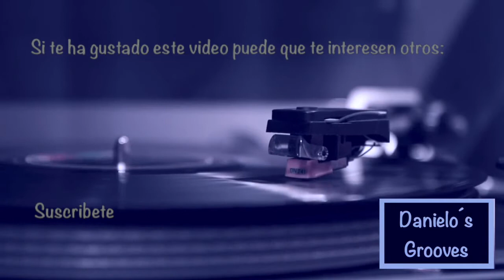Como crear Solos utilizando diferentes Técnicas y Recursos || Sobre “Money” || Danielo’s Grooves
Kaixo denoi!

He escogido este tema “Money” de Kiwanuka y Tom Misch, porque me parece muy chula la línea de bajo.

A Tom le sigo desde hace tiempo y Kiwanuka me fallo en Bilbo 😔
Me encanta la mezcla de estilos dentro de una canción: Jazz, Funk, Disco, Country, Blues...etc

Me dediqué a hacer solos para esconder las voces q no me terminan de convencer y estas son las técnicas y recursos q utilizo para mis solos y en lo q profundizamos con mis alumnos de Zubiaur Musika Eskola (Amorebieta) y en el Conservatorio de Grado Medio J.Foruria( Gernika).

Grabado directamente al GarageBand sin ningún tipo de amplificador y editado en IMovie.

Just Fun-k!!😜😜

Dedicado a mi Ama y Aita